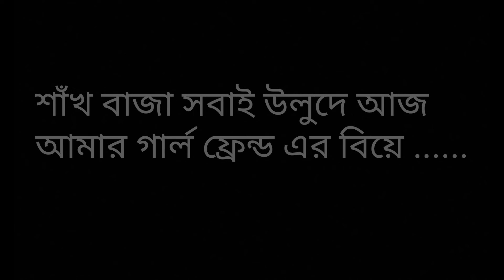Girlfriend er biye | Bengali Poem by Barun Kumar Saren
Poem Name - Girlfriend er biye

Writer & Narrator - Barun Kumar Saren

Video Editor - John Nirmal Marandi.

Thank You | Aima Sarhao